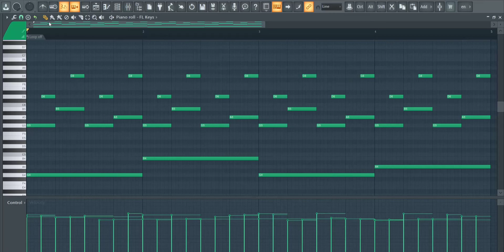How To Make Crazy Melody | Royalty Free Loops | FL Studio